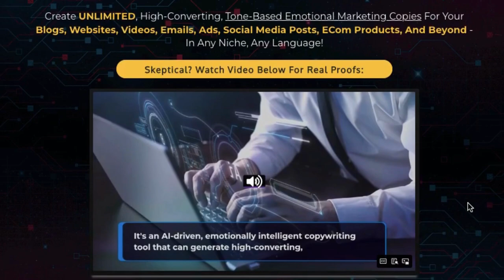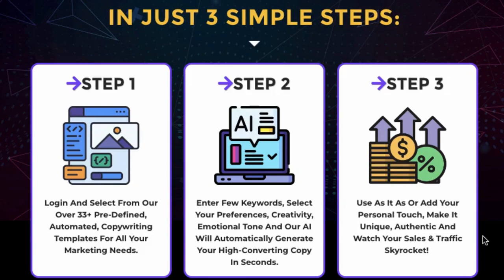🔥 Ready to 10x Your Sales? - Try This AI Copywriting Solution | Ai Tools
AI tool that crafts High-converting, Context-Based, Emotionally Intelligent Marketing Copy In Seconds In Any Niche Or Language - 10x Your Sales In 10x Less Time!

33+ Copywriting Templates So You Can Get Started Right Away.
Custom Copy Generation That Fits Your Brand and Tone.
Multi-Lingual Support With Over 35+ Languages, Reach Global Audience.
Select the Best Tone Of Voice To Connect With Your Audience Emotionally.
Adjust Length To Fit Any Platform.
Generate Multiple Number Of Outputs, Because Choices Matter!
Context-Based Copy For More Relevance
Adjustable Creativity Level To Match Your Brand's Persona
Turn Simple Words Into Mesmerizing, Attention-Grabbing Images For Blogs, Websites, Ads, And Social Posts.
Get UNLIMITED AI CopyWriter & Never Run Out Of Credits.
Get UNLIMITED AI Image Generation & Harness The Power Of VISUAL MARKETING.
Access AI ChatBots That Boost Engagement & Conversions.
Use AI Code Generator To Write Complex Codes In Seconds.
Transform Speech Into High-Quality Text With AI Speech To Text
Create Human-Like Voiceovers Instantly.

Best of all, CopyMachina is perfect for newbies. You don't need any prior experience or knowledge of copywriting. Just a few clicks, and you're ready to dominate your niche.

Don't miss out on this game-changing app. Be one of the first to try CopyMachina at an early bird price. But hurry, this offer won't last long.

Music Code: HGBMX4SSC7LJND8D

our aim is to transform the WORLD OF ONLINE BUSINESS. To achieve that, we are working in several important areas at the same time. Our core business is digital products, where we automate the online business.

This Video provides knowledge about products and includes product suggestions.